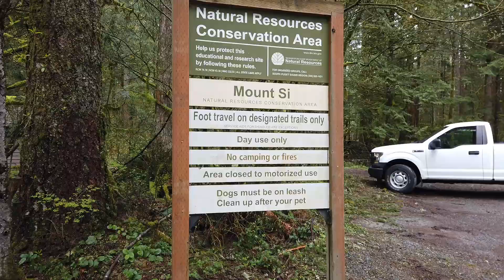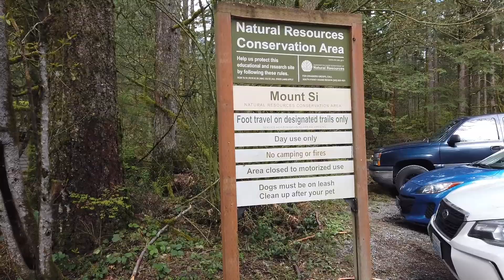Mount Si - Mount Tenerife Loop, WA 2019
Took a hike up Mt Si and decide to continue on and do the loop via Mt. Tenerife. Great day. Nice and cool this April 17th 2019. I did a little extra elevation gain today so 4000 vertical and 8.9 Miles.